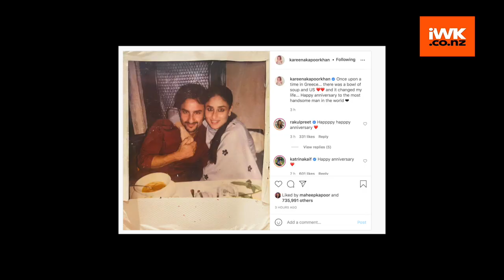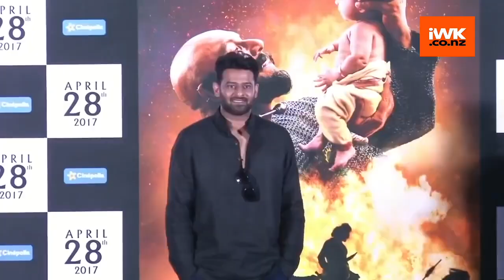Kareena Kapoor-Saif Ali Khan celebrate nine years of togetherness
Actor Kareena Kapoor Khan and Saif Ali Khan are celebrating their 9th wedding anniversary and the former took to social media to share an adorable picture of the duo.